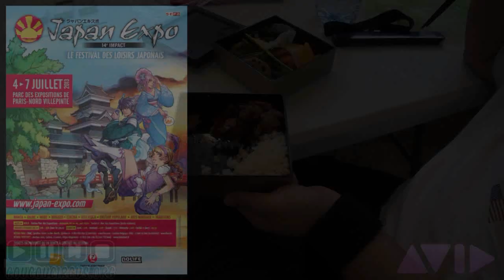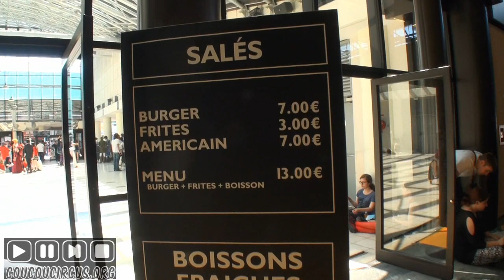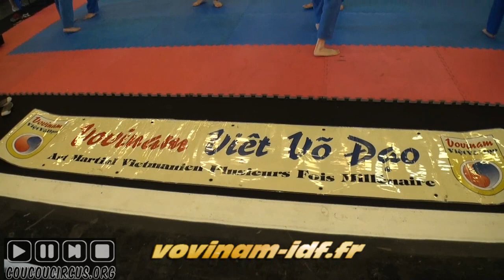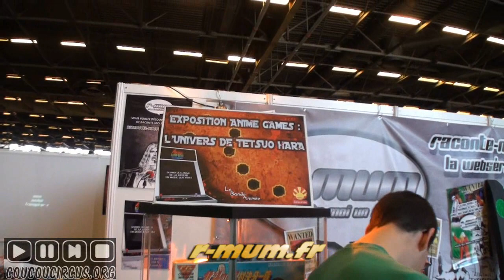Japan Expo 2013 Reportage (61/) Paris Nord Villepinte